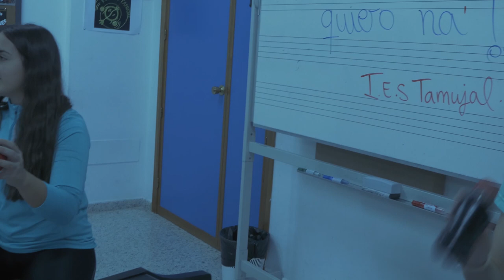Yo ya no quiero ná (Alumnos de 1º Bach del IES Tamujal)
Canción montada por los alumnos de música de 1º de bachillerato de la asignatura de Música del IES Tamujal.
Grabado y editado por Tamujal Films